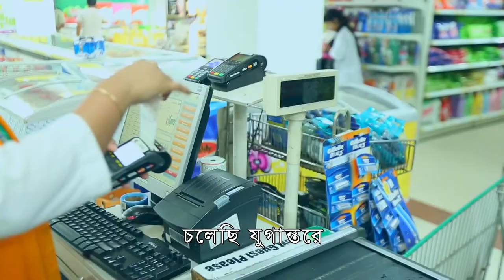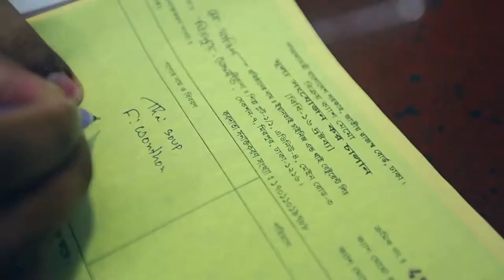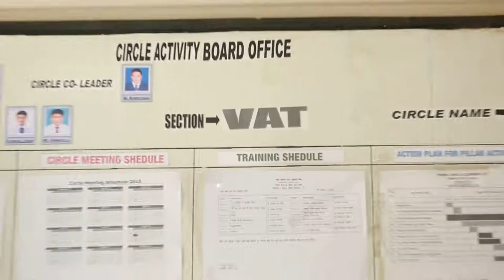vat song 2015